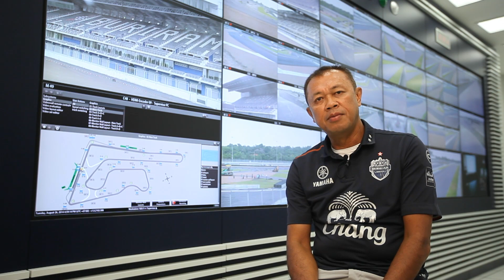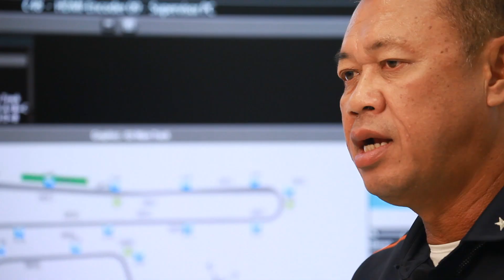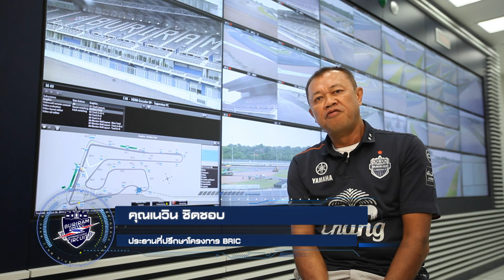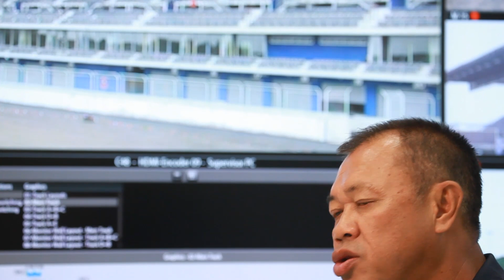Scoop BRIC #1 ตอน BRIC สนามแข่งมาตรฐานระดับโลก